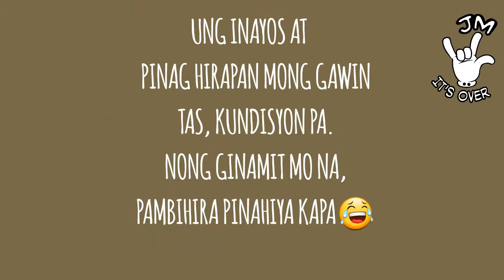Improvised gun for the firts time